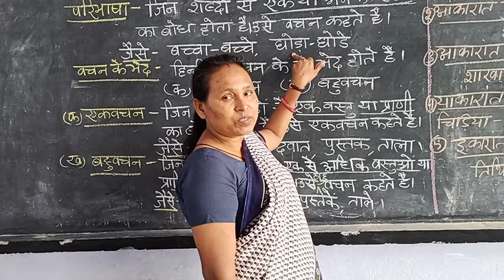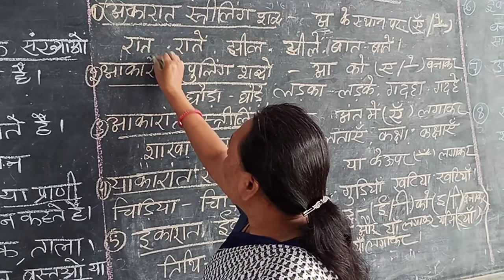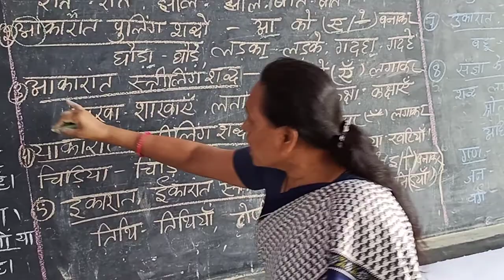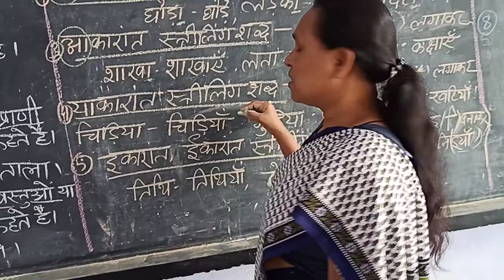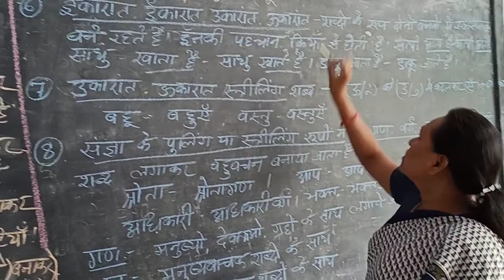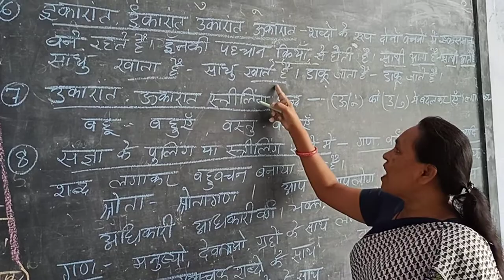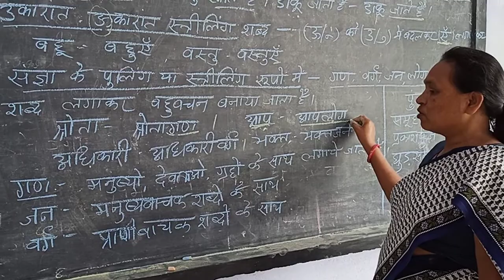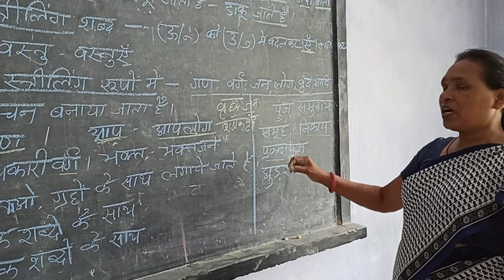Patricia Miss Cl 6 8 Hindi Gr